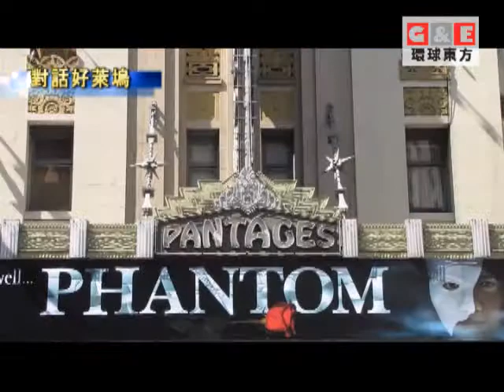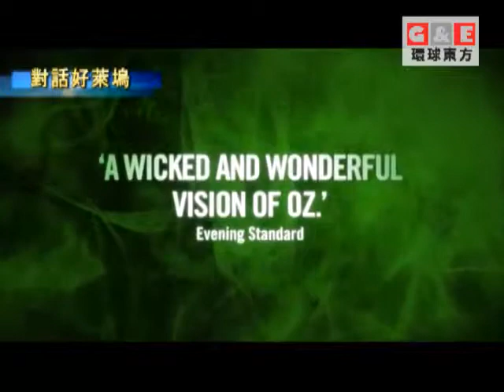迪士尼音樂劇《報童傳奇》登錄好萊塢丨對話好萊塢 環球東方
迪斯尼音樂劇《報童傳奇》登錄好萊塢，那麼本期對話好萊塢，讓我們這麼主持人和鏡頭一起去探索這部音樂劇的臺前幕後吧。